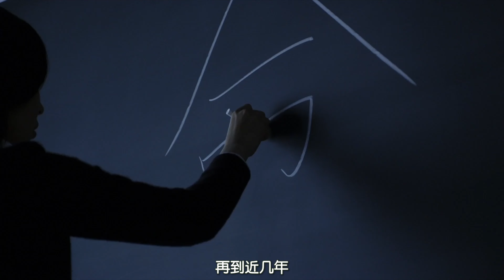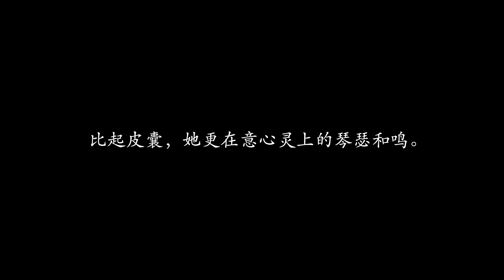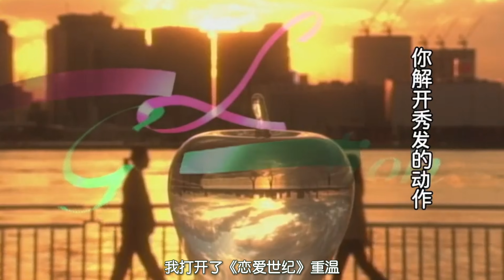【人物漫談 12】松隆子：在虛幻戲劇中追求一瞬的真實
【書籍】
《松的自言自語》網友翻譯節選：